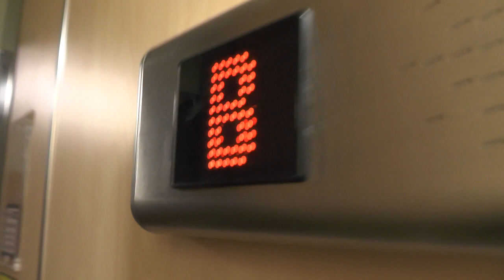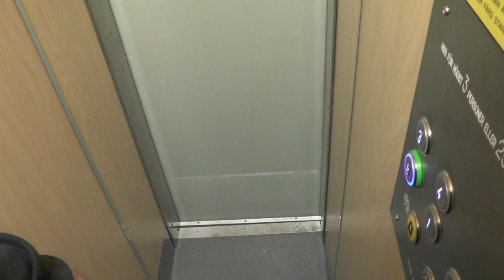Old KONE (MB: ManKan) Hydraulic Elevator @ Gröndalsvägen 33, Stockholm, Sweden!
ELEVATOR INFORMATION!

Manufacturer/Tillverkare: KONE
Model/Modell: NPN8
Installation year/Byggår:
Latest modernization year/Senast moderniserat år:
Serial Number/Tillverkningsnummer:
Capacity/Maxvikt: 250Kg - 3 Persons
Floors/Antal våningar: 5 = B 1 2 3 4

Location/Adress: Gröndalsvägen 33, 117 66 Stockholm (Gröndal) SWEDEN!
Camera/Kamera: Panasonic HC V720!